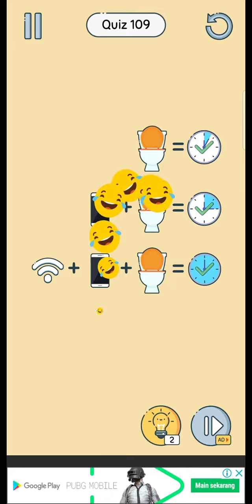Brain Up level 101-110 gameplay walktrough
Jawaban game brain up level 101 sampai 110